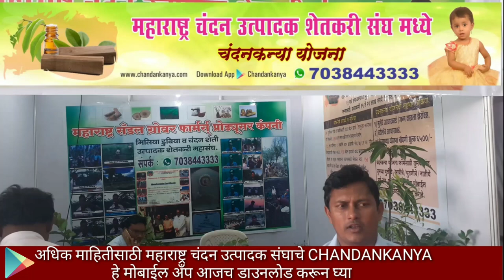चंदन लागवड माहिती किसान 2019, 11 डिसेंबर ते 15 डिसेंबर II SANDALWOOD PLANTATION INFORMATION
“महाराष्ट्र सँडल ग्रोवर फार्मर्स प्रोड्यूसर कंपनी”
चंदन, मिलिया डूबिया व फळलागवड संपूर्ण महितीसाठी, विक्रीसाठी संपूर्ण महाराष्ट्र सुविधा यासाठी संपर्क करा.
खलील लिंकवर क्लिक करून मोबाईल अँप डाउनलोड
खालील लिंक वर क्लिक करून आमच्या संपर्कात रहा.

रोंगे अमोल ज्ञानेश्वर
संचालक
MBA (Marketing), Bsc bio-Tech.